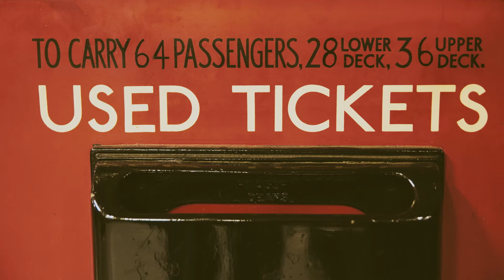Behind the scenes: The Underground Collection by MADE with TfL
Delve with us into TfL's archives in Acton and discover the design inspiration for the furniture, lighting and textiles in our Underground Collection...